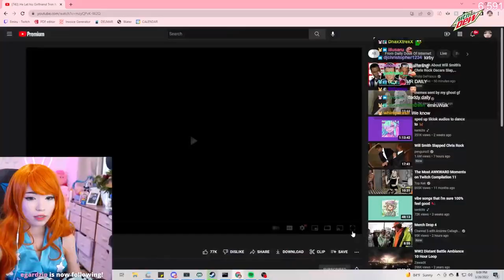Emiru Reacts to Daily Dose Of Internet "He Let his Girlfriend Trin his Eyebrows"